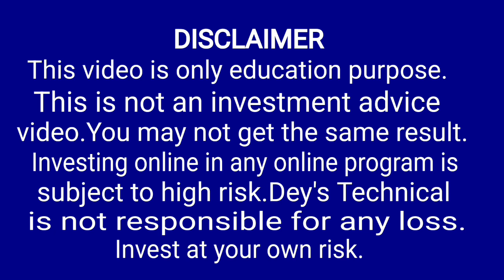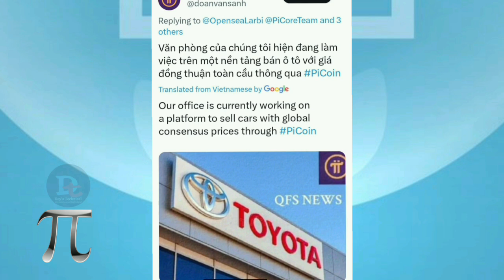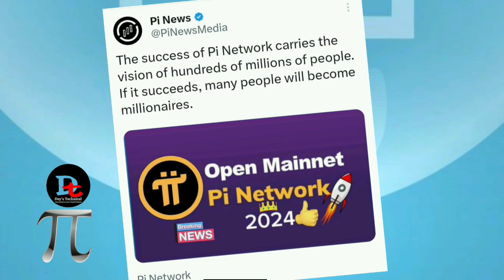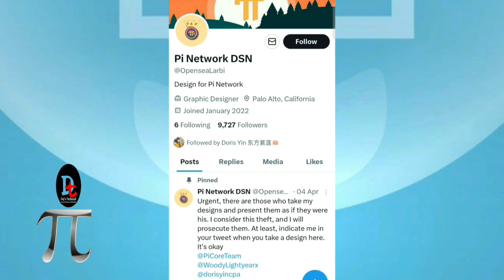Pi Network Car showroom start price 🚗 Launch Pi Core Team | Pi mining adjustment update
Pi Network Car showroom start price 🚗  Launch Pi Core Team | Pi mining adjustment update |Pi Network | Pi Network New Update

Coin Marketcap
how to transfer pi to binance
Pi Network Stake
Pi Network Staking
Pi Stake
Pi Staking
PI NETWORK LAUNCH |
Pi Good News |
Crypto News
pi://welcome.pi
Pi Network New Update Today Price
how to mine Pi Network on phone
new cryptocurrency launch
Pi Network Launch Date
Pi Network Withdrawal Kab hoga
pi network price prediction 2025
how to increase pi to pi network
Pi Launch in india
Pi Network Withdrawal Proof
Pi Network Launch Date New Update
Pi Network Withdrawal trust wallet

Pi Network

Ice Network

Invitation Code-saurav1986

CoinX Link

Pi KYC
Pi Network KYC Re Submission
Pi Network KYC Notification
Pi KYC Notification
Pi Language sating
Pi Network
Crypto Pi
Topic Covered
Pi Chain Mall Shopping Start
Pi Mall Products Listing
Pi Chain Mall Shopping Website
Pi Chain Mall Shop
Pi Chain Mall Shop India
Pi Network shop Update
Pi Network Updated today
Pi Shopping Mall India
Pi Network shopping
Pi Network Listing On Exchange
Pi today
Uk want to become global currency
Pi Network भारत में popular
Bfic price today
How to create make you own
Pi Network Real or scam
The Crypto Mining machine
Bitcoin
Crypto
What Is Pi Network
Pi To Wallet
Pi Network To Exchange
How to exchange Pi Network
Pi Network problem
Pi
Pi mining
how to mine pi Network
how to ear pi Network
Pi Network Korea
pi Network withdrawal
pi price today
etc classic news today
icp news today
pi mining
etc mining 2023
nextcloud pi
pi kyc
convert pi to money
best coin to mine 2023
etc Crypto news today
pihole on respberry pi 4
low cap crypto game 2023
setting up pi hole respberry pi
enjin crypto lhajb
blockchain devlopment
new blockchain
pi phone release date
monero mining 2023
live peper crypto review 2023
infinity pi Crypto
pi Mainnet
is pi Network legit
Pepe coin update
link coin news today
itp corporation latest news
etc classic news
icp news today
next bill run Crypto 2024
block chain technology
new blockchain
Pi coin, Pi Network, Pi Network New Update,